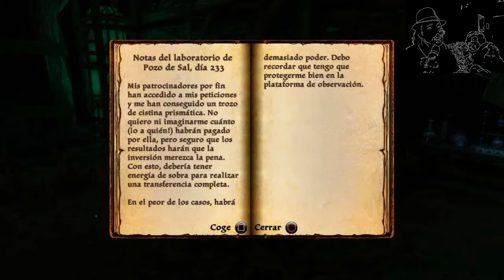Kingdoms of Amalur | Gameplay | Español | Cap 52 | PS4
Kingdoms of Amalur | Gameplay | Español | PS4 | Big Huge Games y 38 Studios | RPG

Plataformas disponibles: PlayStation 4, Nintendo Switch, Xbox One, PlayStation 3, Xbox 360, Microsoft Windows